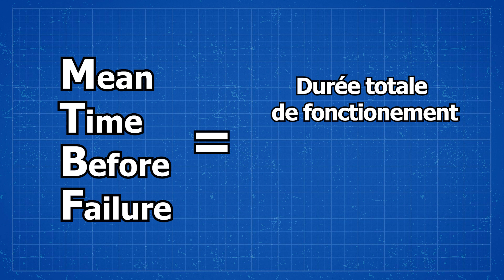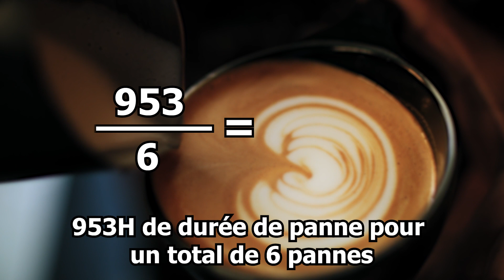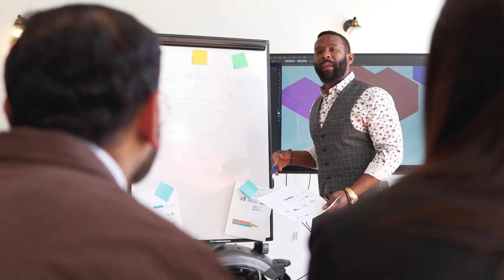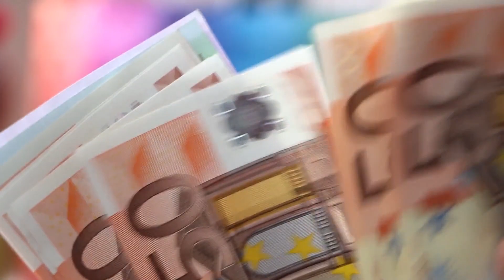💡MTBF & MTTR: Comment Utiliser ces Indicateurs en Maintenance Industrielle ?💡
JOIGNEZ-VOUS À LA COMMUNAUTÉ INDUSTRIELLE 🚀🏭
✅ Méthodes ✅ Techniques ✅ Découvertes ✅ Communauté

Aujourd'hui, nous plongeons dans le monde fascinant de la maintenance industrielle en mettant en avant deux indicateurs clés : le MTBF (Mean Time Before Failure - Temps Moyen Avant Défaillance) et le MTTR (Mean Time To Repair - Temps Moyen Pour Réparation). Que vous soyez novice ou expérimenté, cette vidéo vous guide pour comprendre et utiliser ces concepts.

Présentée par Antoine de "Power Of Industry", découvrez comment le MTBF peut aider à fixer des objectifs et comment le MTTR peut révéler des domaines à améliorer dans vos processus de réparation. Des exemples pratiques et des stratégies d'amélioration continue sont également inclus pour renforcer la fiabilité de vos équipements et démontrer la valeur de vos investissements en maintenance.

Rejoignez-nous pour affiner vos compétences en maintenance industrielle et comprendre l'impact du MTBF et du MTTR. À très bientôt dans une autre aventure!

Bonne vidéo ! 🚀

▬▬▬▬▬ 🔗 LIENS UTILES 🔗 ▬▬▬▬▬

▬▬▬▬▬ 🤝 NOS RÉSEAUX 🤝 ▬▬▬▬▬

▬▬▬▬▬ 🗣️ NOUS CONTACTER 🗣️ ▬▬▬▬▬

▬▬▬▬▬ ✔️ DROITS D'AUTEUR ✔️ ▬▬▬▬▬

▬▬▬▬▬ 🔉 MUSIQUE 🔉 ▬▬▬▬▬

Chill LoFi Hip Ho...

▬▬▬▬▬ 📷 IMAGES📷 ▬▬▬▬▬

▬▬▬▬▬ 📹 VIDÉOS 📹 ▬▬▬▬▬

Cette vidéo est soumise à des droits d'auteurs.

00:00 - Introduction
00:44 - Comment calculer le MTBF
01:11 - Comment calculer le MTTR
01:49 - Comment utiliser les indicateurs MTBF et MTTR
02:31 - Mettre en place une amélioration continue avec le MTBF et le MTTR
03:20 - Outro

Power Of Industry